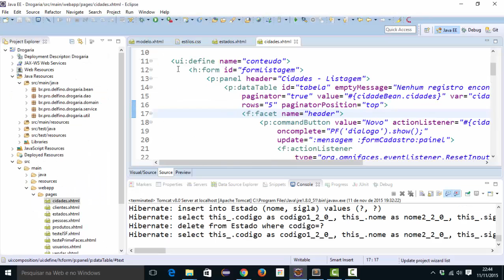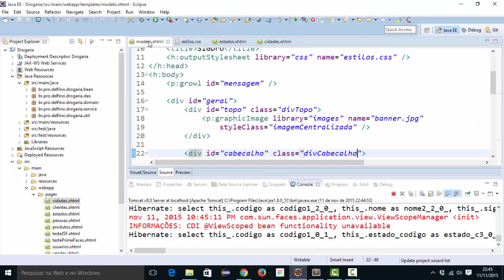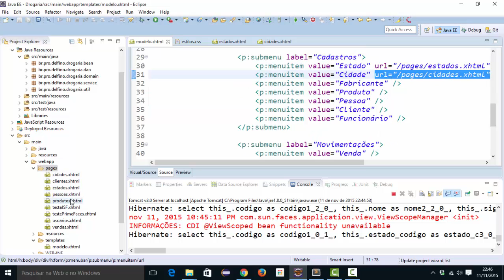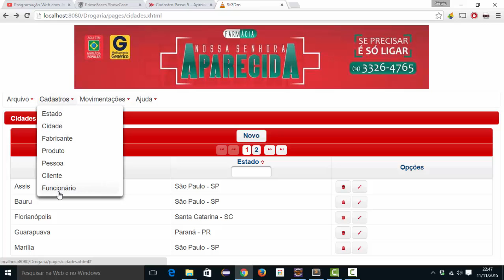[Programação Web com Java] 248 - Menu - Redirecionamento